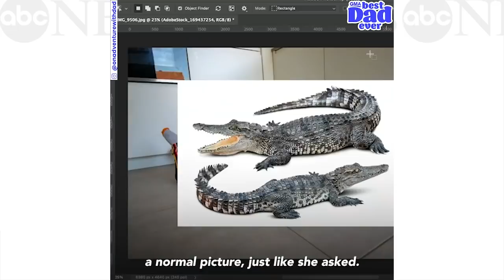Dad pranks mom with hilarious Photoshop images of kids l GMA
Kenny Deuss of Belgium loves to Photoshop funny images of him and his daughters Alix and Aster.